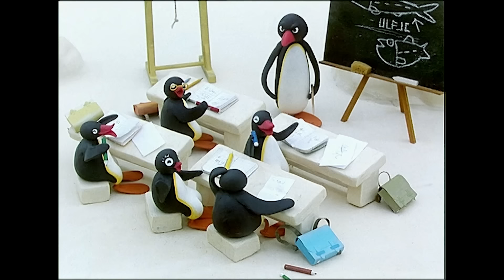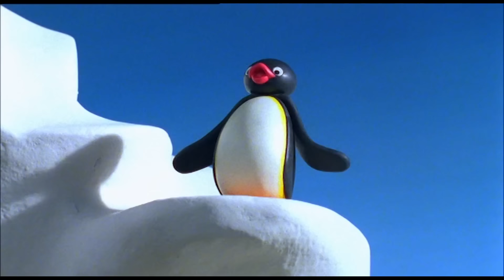Pingu Tries to Fly! 🐧 | Pingu - Official Channel | Cartoons For Kids